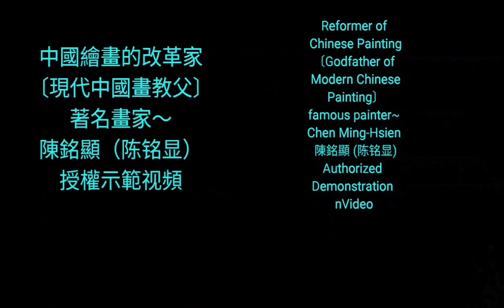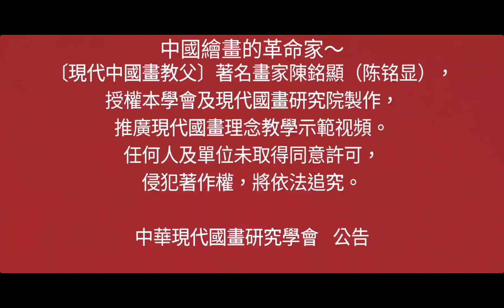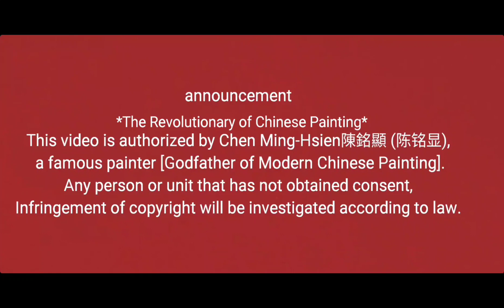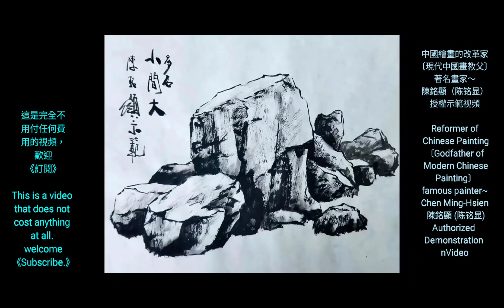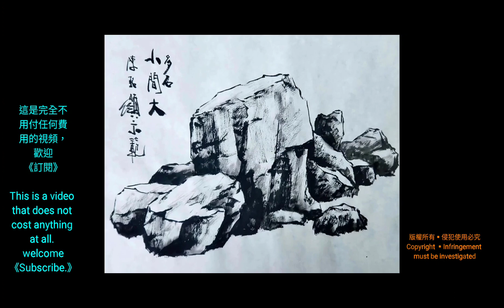水墨畫基礎教學〔4〕Basic Teaching of Ink Painting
日文
「現代中国絵画学校」Chen Ming-Hsien氏は、1951年に台湾の彰化で生まれ、台湾芸術大学（現在は台湾芸術大学）を卒業しました。南カリフォルニア大学の研究者であり、プロの画家であり、会長兼中国現代中国絵画研究協会の顧問教授。国際的に有名な海峡の両側は、[現代中国絵画の父、[芸術のゴッドファーザー、[長生将軍、[芸術のローンレンジャーなどとして知られています。

        小学校2年生で才能を発揮し、学校のスケッチコンペで1位を獲得し、高校の作品が「全国美術展」に選ばれ、学校に大きな反響を呼んだ。美術大学2年生で、同校の教員・学生美術展で1位を獲得し、技術科目で1位を取得。兵役中、彼は「国軍の黄金芸術賞」中国絵画特別賞を受賞しました。それ以来、地方美術展と台湾美術展は、中国絵画部門、中山文学賞、観光文学賞などで100回近く優勝し、現在、彼は最も優秀で、台湾で本当に強力な画家。

        彼は台湾地方美術展と地方美術展の審査委員会メンバー、コレクション審査委員会、日本と韓国の重要な国際美術展の審査委員会メンバー、省の重要な美術展の審査委員会メンバーを務めてきました。本土の文化、アートコンサルタントなど。海峡の両側で、彼は「現代中国絵画」を提唱し、風景やその他の画期的な革新をスケッチするためにブラシとライスペーパーの使用を開拓した最初の改革者でした。

        絵画擁護者の概念：芸術は創造するのに費用がかかる、概念は時代に従わなければならない、芸術は人生経験を反映する必要がある、現代中国絵画は「ペンとインク、芸術的概念、そして現代精神」の3つの要素を持たなければならない。 、彼は大衆に近く、現代の美学と普遍的な鑑賞価値の新しいスタイルを示しています。彼は過去を継承し、過去を引き継ぎ、伝統的な中国絵画の新しい道を切り開きました。それは中国本土と台湾の公式記事によって確認され、賞賛され、[現代中国絵画学校の創設者として賞賛されています。 。
 * Chen Ming-Hsien（陳銘顯 (陈铭显)は、次のように中国の水墨画アートサークルに貢献しました。
1.台湾海峡の両側（中国と台湾）は、最初に「現代中国絵画」という用語を提案し、伝統的な中国絵画の利点を継承し、「現代中国絵画」学校を設立し、生きた水が伝統的な中国絵画の活力を持続させ、K荘大道を作り、顕著な貢献をしました。
2. 1971年以来、台湾海峡（中国と台湾）の両側の歴史で最初に人物が風景をスケッチして促進するために筆を使用することを促進したため、これは東洋の水墨画世界の新しい概念の変化であり、「天と人の結合」の実践でもあります。 、そして彼は、創造者の自己認識によって導かれ、人生の経験を直接反映する「万能絵画、すべてが関与する絵画」の自由創造の概念を提唱しました。
3. 1971年、台湾海峡の両側（中国と台湾）がインクグラインダーを設計および発明し、作成が容易になりました。
4. 1975年、台湾海峡の両側（中国と台湾）が軽量インクスケッチボードを最初に設計し、独自の手作りを促進し、旅行スケッチの作成を促進しました。
5. 1980年、台湾海峡の両側の最初の画家（中国と台湾）は個人の作品の保証を作成し、毎年作品の写真番号をアーカイブしました。彼の個人的な反省に加えて、彼はコレクターによって認定され、アートコレクションの偽の絵画の問題を修正し、アートコレクションを促進しました通常の開発。台湾のギャラリーコミュニティはこれをフォローアップし、アーティストの作品がバイヤーの信頼を勝ち取るための保証を発行しました。
6. 2008年以来、台湾で唯一の「台湾の子供の水墨画スケッチコンペティション」を設立し、2015年に「水墨画の夏のキャンプ」を開催して、中国の水墨画の苗木を栽培しました。
7.台湾の回復後、中国絵画と両側の水墨画の分野で最初に成功したプロの画家（中国と台湾）。
8.「芸術界のゴッドファーザー」および「名誉教授およびポスドク教授」として知られる彼は、現代中国絵画の創作を教え、数え切れないほどの優れた芸術家を育てています。世界の真の画家。
9.現在、台湾で最大かつ最高品質の絵画グループである「中国現代中国絵画研究会」とその8つの絵画クラブを設立し、現代中国絵画を推進し、中国水墨画の生活水を導き、大衆に近づきました。
10.個々の作品のユニークな特徴：[ハウスリークマークと[色の蓄積方法のパフォーマンステクニック、東洋の水墨画の精神と優雅さを表現し、伝統的な水墨画にはない厚み感と色の変化を豊かにします。特に中国絵画の歴史において、最初に染色と積み重ねの技術[色の蓄積とこの新しい用語を作成し、インクとして色を使用し、色を層ごとに積み重ね、作品の色調を厚くし、色のグラデーションを豊かにします。大きな改革。
11.芸術界で「長生順」として知られる彼は、台湾のさまざまな美術展で50以上の賞を受賞しており、大小の競争の後に現れた強力な画家です。
12.私は個人的に[再描画の精神を提唱し、東洋の最高の状態[人間と自然の結合を追求します。伝統的なペンとインクの深いスキルだけでなく、西洋の絵画の利点も統合します。など：マルチレベルのセグメンテーションとオーバーラップ法、木とジャングルの森、浮かぶ雲、滝スポット染色法、壊れたペン竹の森、インクバナナの葉、日の出の光、寺院、ボート... 。
13.中国絵画の芸術を促進し、努力をspareしまない、本土および国際交流に関する無数の重要な展覧会および展覧会を計画し、開催し、一連のテーマ絵画展で国立公園と協力する。国内外の展覧会を巡回する。台湾の記録を保持し、台湾の現代中国の水墨画の成果を促進し、台湾を促進する観光の美しさとプロモーションは、あらゆる分野の人々から高い評価を得ています。
14. 2013年、福建省Put田のMa祖の故郷である文峰の天后宮の公式寺院の招待で、中国の歴史の第三版[Ma祖神聖地図が計画され、出版されました。うわー